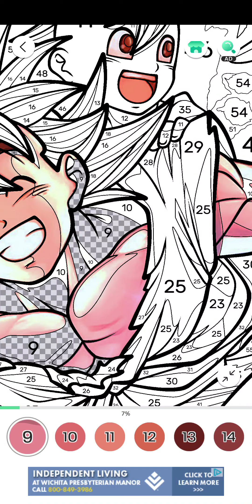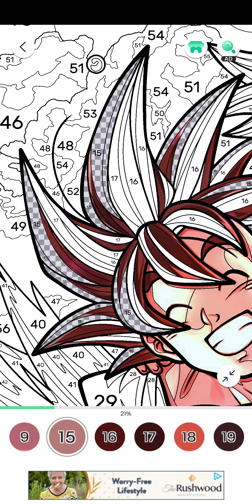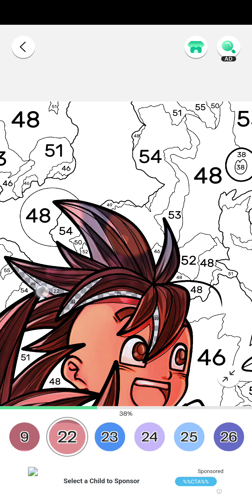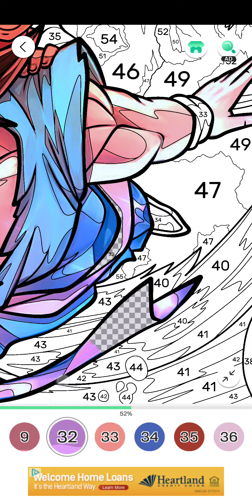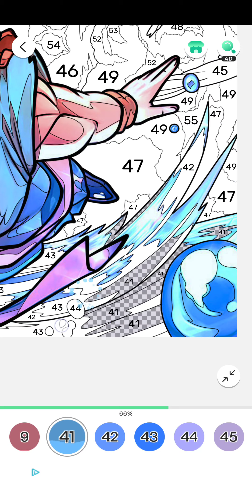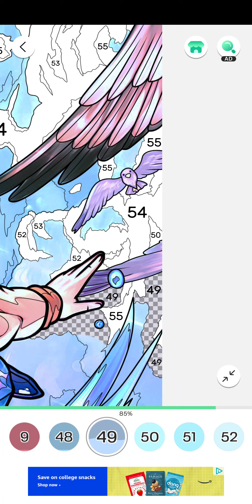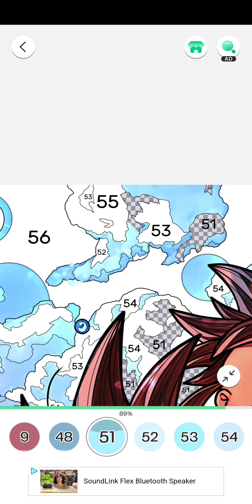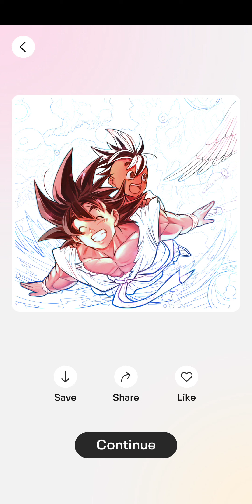color fan, dragon ball, august 11th 2023, android